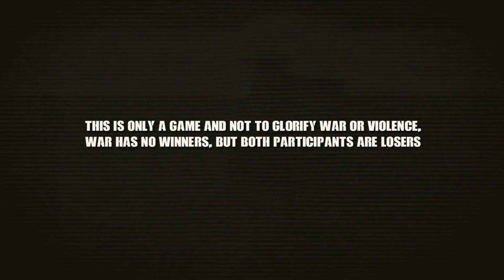N,P.A nang ambush ng pulis sundalo nag responde- mobile phone footage - Arma III game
while wait for our upcoming machinima film please watch this gameplay
This is only a game and no humans or animals hurt on this content,